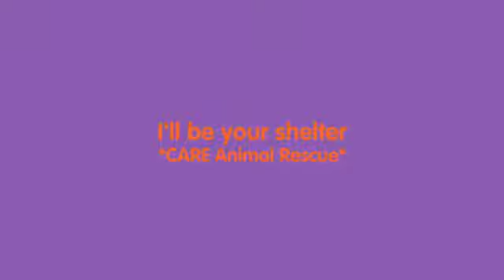I'LL BE YOUR SHELTER